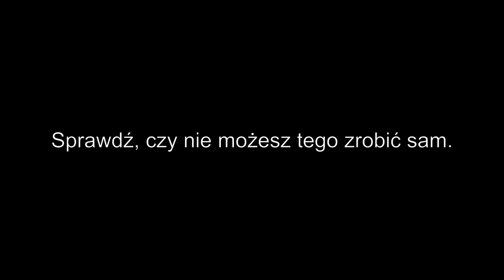szybka regulacja okien PCV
Nie płać za regulację okien, zrób to sam.